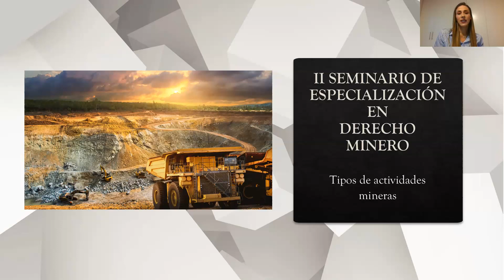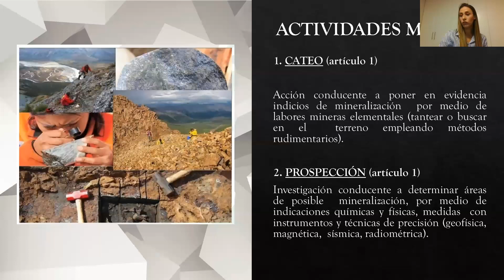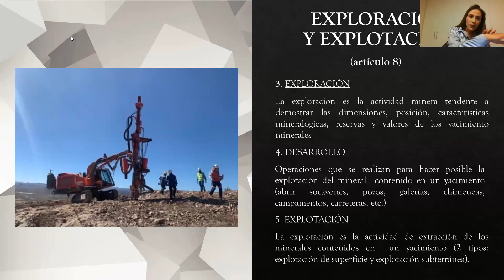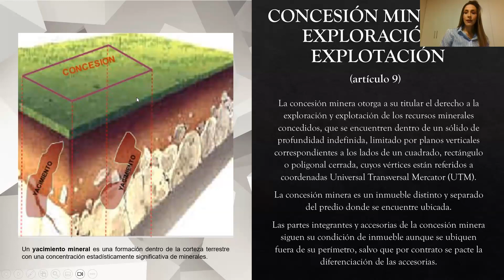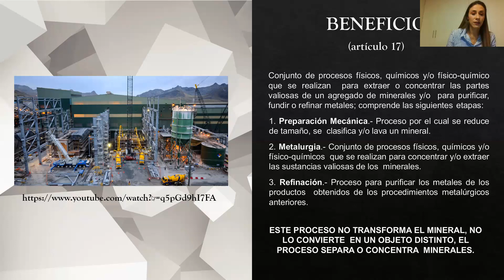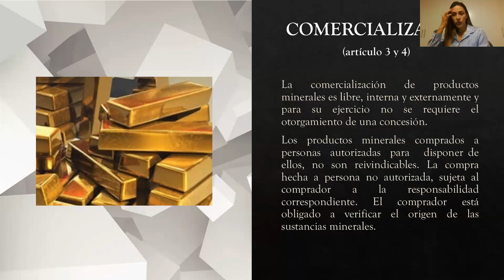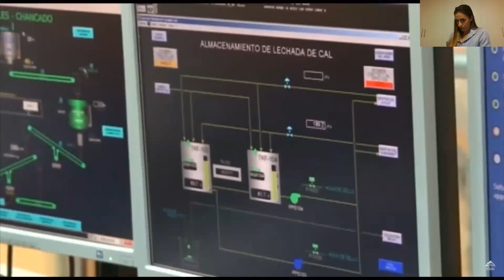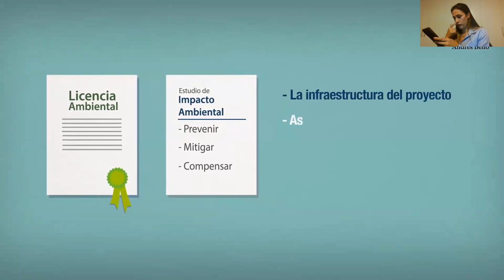1. Tipos de Actividades Mineras | Be Lawyer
II Seminario Especializado en Derecho Minero

Tema 1: Tipos de Actividades Mineras
Ponente:  Lorena Zuazo